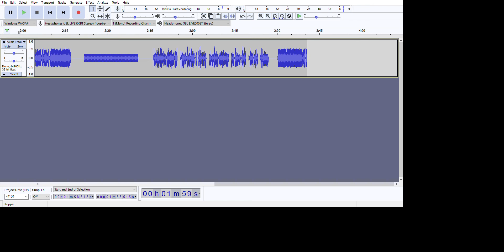Severe thunderstorm warning Central-ish alberta + CRITICAL ALERT Tornado warning central-ish alberta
two different alerts. wow

Expecting another tornado for ontario as well... storms are getting big here!!